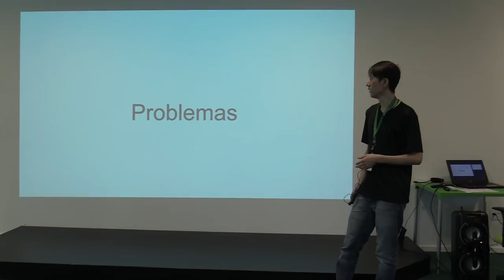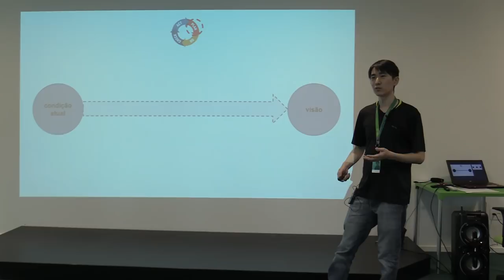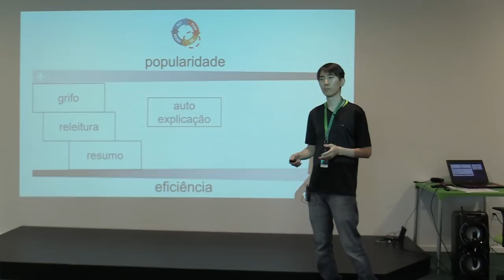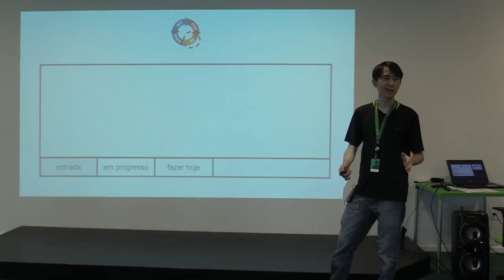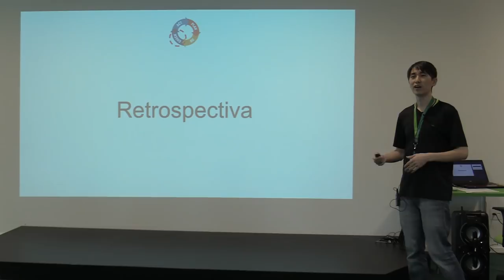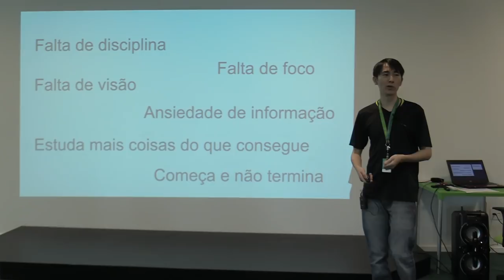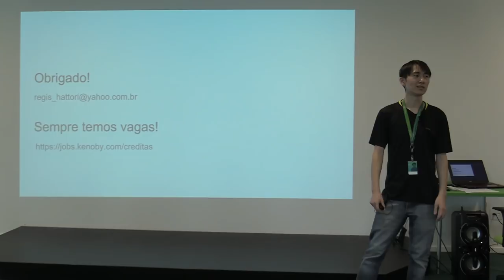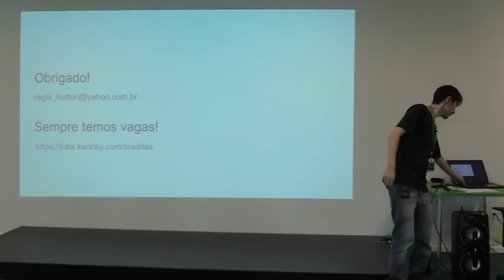Framework de Estudos por Regis Hattori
Apresentado no dia 9/6/2018 49º do Guru-SP na Creditas.